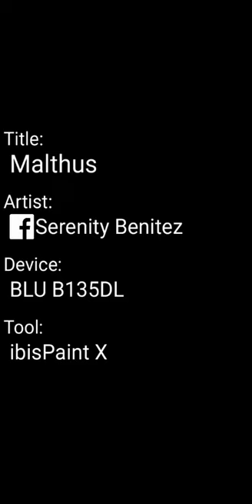Malthus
hazbin hotel oc-ish